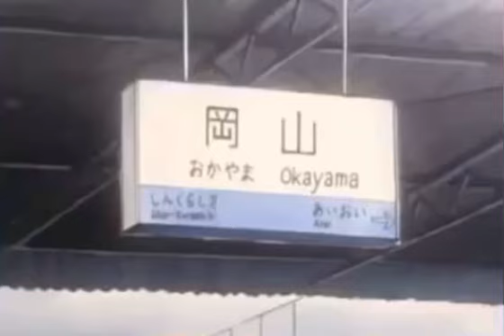tobari-sensei gets suibaited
nabari no ou episode 10